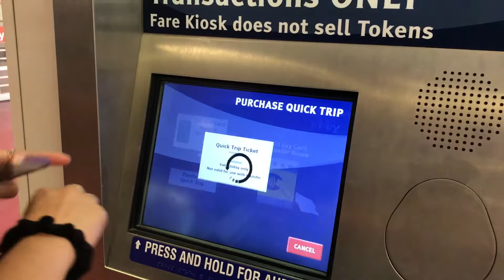Harry Styles Concert Special - Part Two! VLOG #7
Me and Sara adventuring around Philly before going to see Harry Styles for the second time in two days.